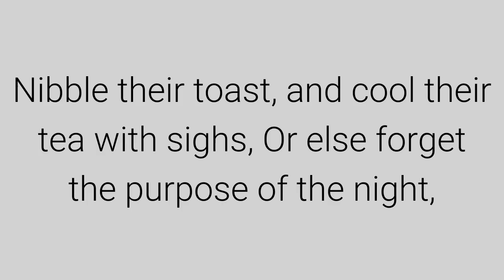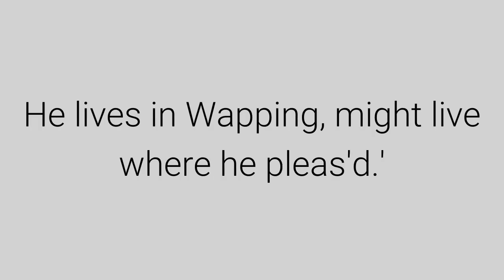A Party Of Lovers - John Keats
A Party of Lovers Poem by John Keats

    Pensive they sit, and roll their languid eyes,
    Nibble their toast, and cool their tea with sighs, Or else forget the purpose of the night, Forget their tea, forget their appetite.
    See with cross'd arms they sit, ah! happy crew,
    The fire is going out and no one rings
    For coals, and therefore no coals Betty brings.
    A fly is in the milk-pot, must he die
    By a humane society?
    No, no; there Mr. Werter takes his spoon,
    Inserts it, dips the handle, and lo! soon
    The little straggler, sav'd from perils dark,
    Across the teaboard draws a long wet mark.
    Arise! take snuffers by the handle,
    There's a large cauliflower in each candle.
    A winding-sheet, ah me! I must away
    To No. 7, just beyond the circus gay.
    'Alas, my friend! your coat sits very well;
    Where may your tailor live?'    'I may not tell.
    O pardon me, I'm absent now and then.
    Where might my tailor live?    I say again
    I cannot tell, let me no more be teaz'd,
    He lives in Wapping, might live where he pleas'd.'